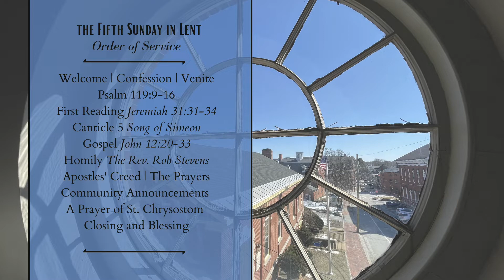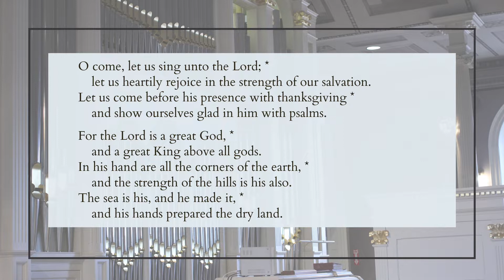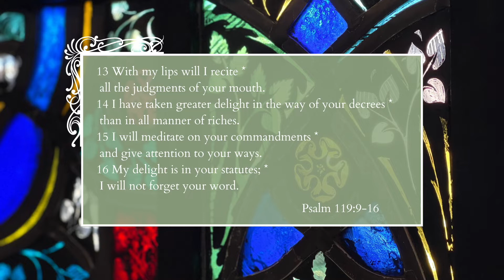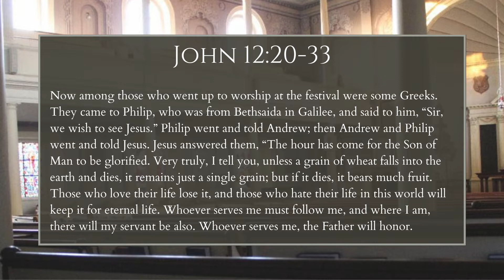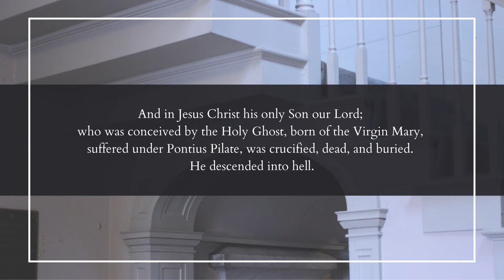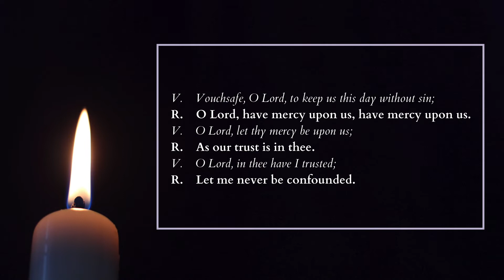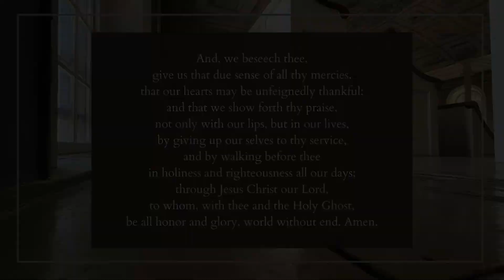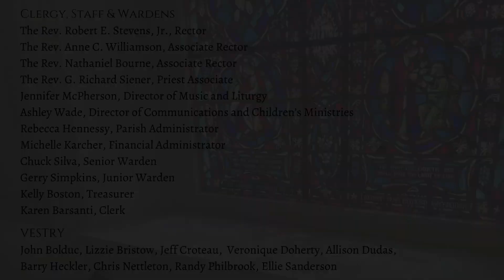Morning Prayer Rite One | 21 March 2021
Rite One Service of Morning Prayer | 21 March 2021
The Fifth Sunday in Lent
A simple, spoken service with The Rev. Rob Stevens

Text SJCNH to 73256 to give.

Music in this service:
+OLD 124th | Hymnal 1982
+Eternal Light | Leo Sowerby
All music recorded by St. John's musicians